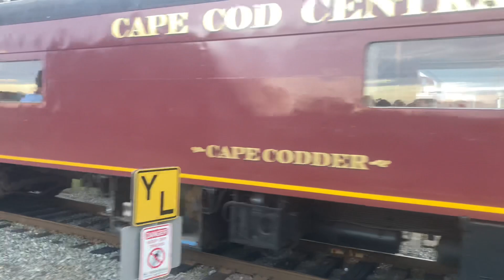Unmanned? Runaway? Crew member of MC dinner train hopes of a and back on at Bbay while going 6 mph